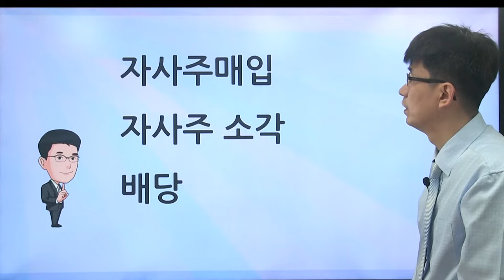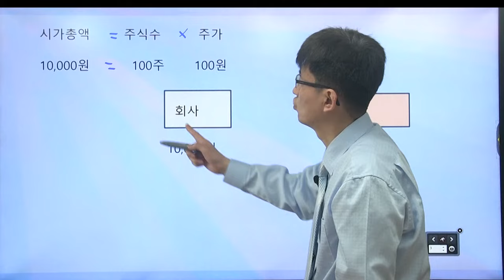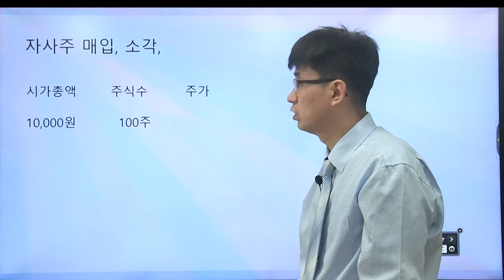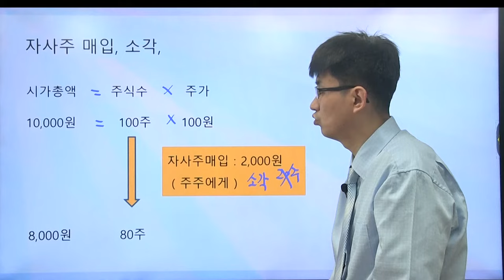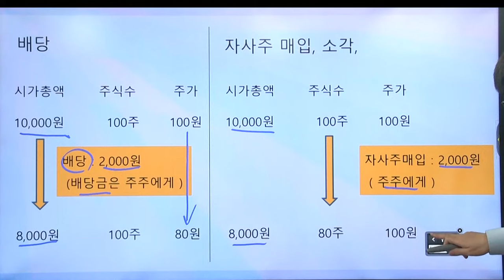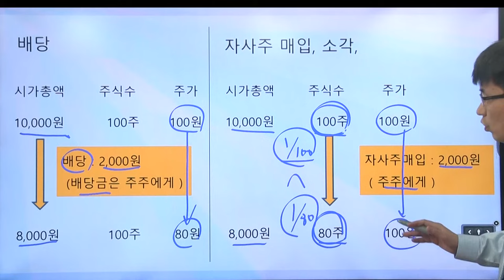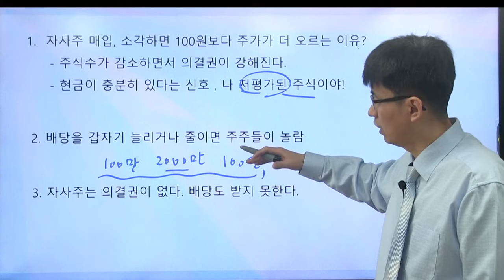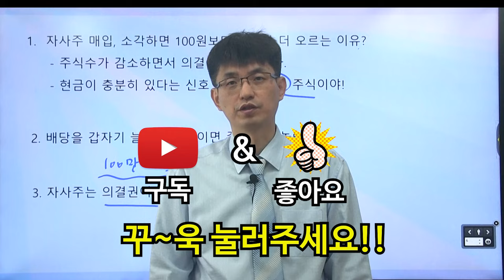[너무쉬운 금융용어 경제용어 24] 자사주소각, 왜 귀한 주식을 태워버리지?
자사주 매입, 소각과 배당과의 차이를 알아봅시다.